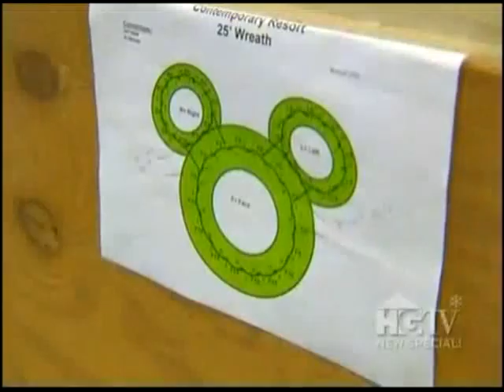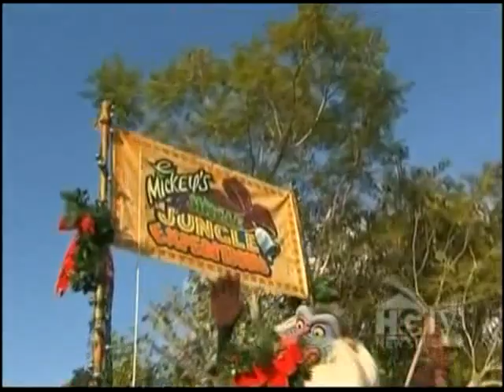Behind the Magic - Disney Holidays Part 1/2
[1/2] An amazing behind-the-scenes look at how the Walt Disney World Resort decorates for the holidays!
Aired on HGTV.